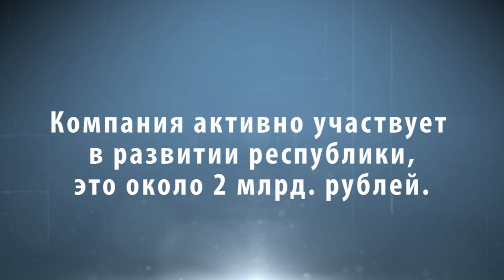В продолжение темы о возбуждении уголовного дела по неуплате налогов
В продолжение темы о возбуждении уголовного дела по неуплате налогов. Так, разберемся с самым главным вопросом. ООО «Лунсин» не платит налоги?